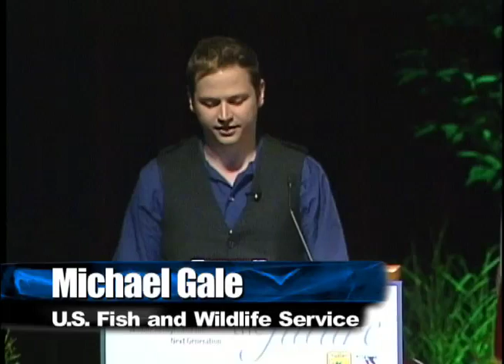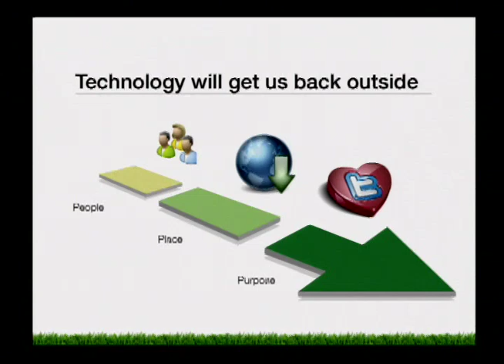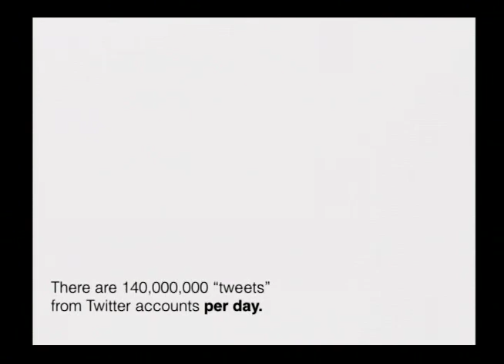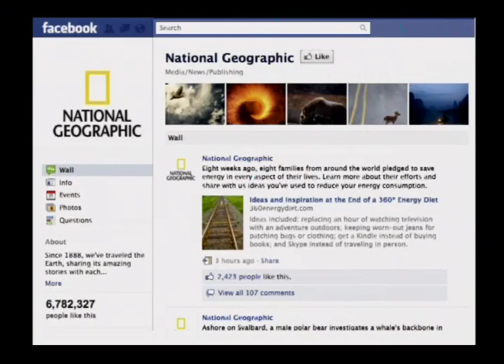Michael Gale speaks at the Conserving the Future Conference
Vision Communications Coordinator Michael Gale speaks about connecting with "Generation Next" at the Conserving the Future Wildlife Refuges and the Next Generation Conference in Madison, Wisconsin. on July 13, 2011.